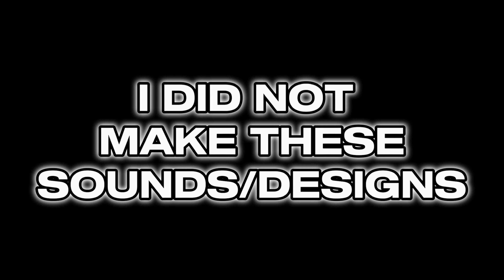FAN-MADE Ethereal Workshop Monsters in MSM COMPOSER 🛠️🎶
Fan-made Ethereal Workshop monsters: Snarlequinn, Mohzzaik, & zguSting in MSM Composer!

Snarlequinn & Mohzzaik by: @NovaMSM & @ExclaimInc

zguSting by: @GHOSTYMPA

0:00 Snarlequinn
0:41 Mohzzaik
1:09 zguSting
1:36 Credits
1:46 ???

MSM Friend Code: 95144663GN
DoF Friend Code: 42ZD4SBB

Portions of the materials used are trademarked and/or are copyrighted works of Big Blue Bubble. This material is not official and is not endorsed by Big Blue Bubble.